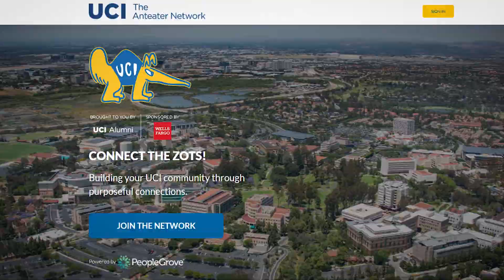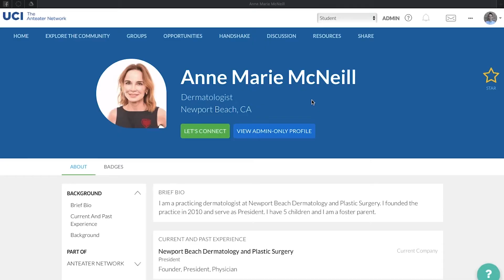The Inside Zot: March 2019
We know Anteaters get a million emails. Get the latest news on UC Irvine research, achievements, alumni stories, student life, and more! See how UCI’s continued success adds value to your degree every month.

Here’s your bite-sized, monthly video of our attention-worthy news and programs.

The Anteater Network See the fun here! ANTNET.UCI.EDU